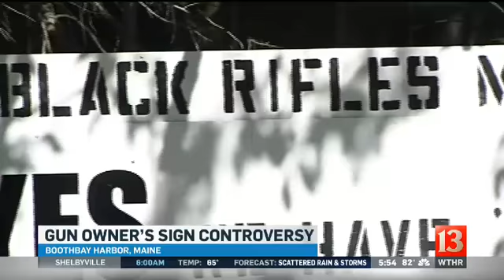Black Rifles Matter sign